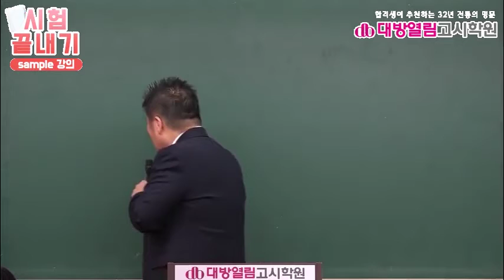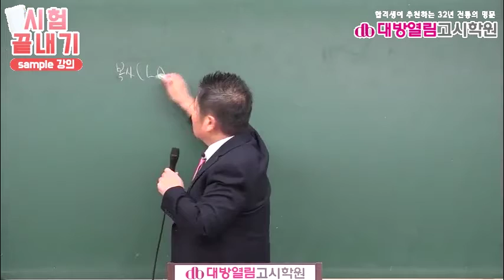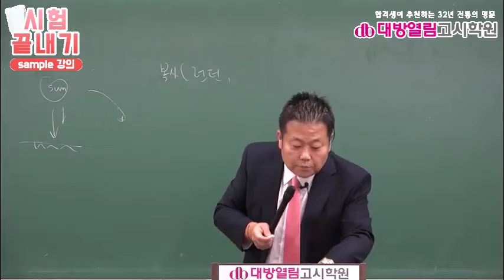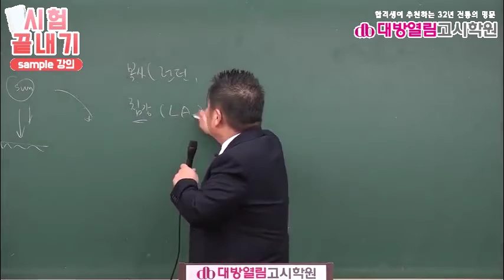9급 보건직공무원4